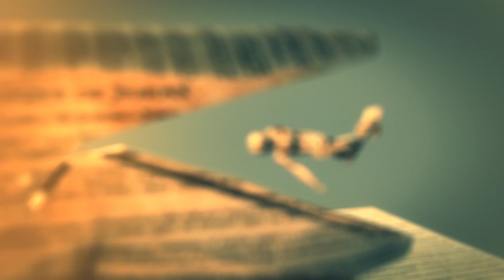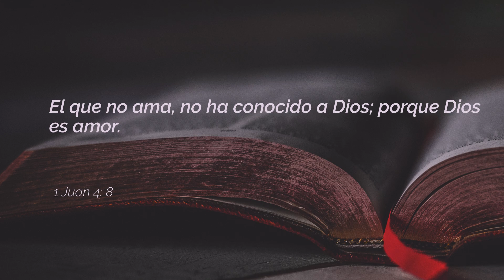Escuela Sabática C:1 PREÁMBULO DE DEUTERONOMIO - Lecciones de la Biblia T4 2021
El libro de Deuteronomio, por supuesto, no surgió de la nada. Como todo en la vida, Deuteronomio existe en un contexto; y –como todo en la vida– ese contexto juega un papel importante en la interpretación de lo que significa el libro y cuál es su propósito. Lo precedió mucha historia, una historia que explica las circunstancias, no solo del libro en sí, sino también del mundo y el entorno que crean su contexto.

📖✨¡Conéctate y aprende con LECCIONESDELABIBLIA!😇👌.

¿Desde qué lugar nos ves? Deja tus saludos y pedidos de oración.